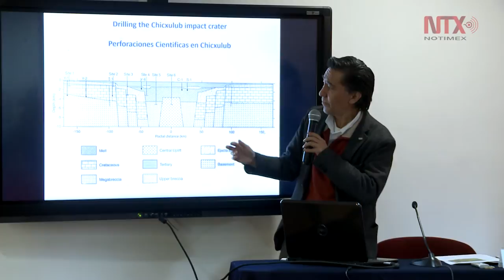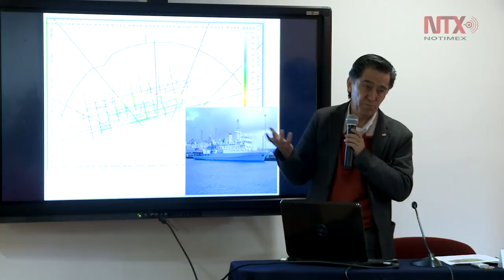Profundizan conocimiento sobre impacto en el cráter Chicxulub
El cráter es parte del conjunto de estructuras únicas en el planeta que llevan parte del registro de la evolución de la tierra y la vida